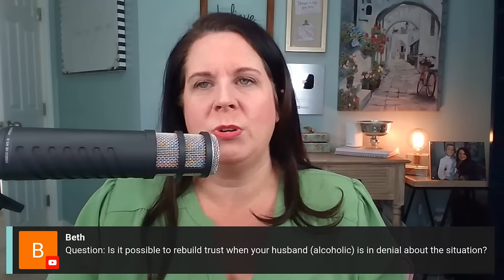Rebuilding Trust: Journey to Healing After Addiction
Trust. It's a fragile thread that connects us to the ones we love. But what happens when that thread is broken by addiction?  The pain, the betrayals, the shattered promises... It can seem impossible to rebuild trust once addiction takes hold.  But trust after addiction is not beyond reach. It's a journey, a journey to healing. It starts with recognizing the damage caused and facing those who were hurt.